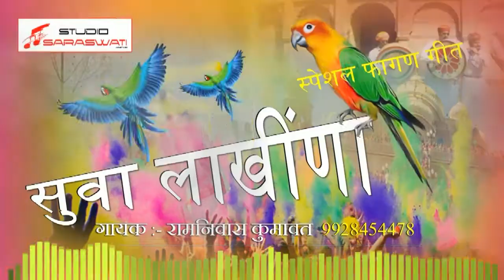Holi DJ song - सुवा लाखींणा संदेशों म्हारों - शेखावाटी की सुपरहिट धमाल - राजस्थानी होली गीत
⦿⦿  SARASWATI STUDIO JAIPUR ⦿⦿
⦿ Song :- सुवा लाखींणा संदेशों म्हारों
⦿ Album :-
 Holi Dhamal
⦿ Singer :- Ramniwas Kumawat Mo.9928454478
⦿ Video Editing :- Ssj Studio
⦿ Director :-  Karan Kumawat
⦿ Recorde :- Saraswati Studio Jaipur
⦿ Producer :- Karan Kumawat
⦿ Special Thanks :- Ramswaroop Kumawat
⦿ LabeL:- Saraswati Studio
⦿ Company :- Saraswati Studio Jaipur Rajasthan

राजस्थानी मारवाड़ी ऑडियो विडियो रिकॉर्डिंग के लिए संर्पक करे |

सरस्वती स्टुडियो - जयपुर
पता : - नारायण मार्केट - कालवाड़ रोड़  - गोविन्दपुरा - जयपुर 302012
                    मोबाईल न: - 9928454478